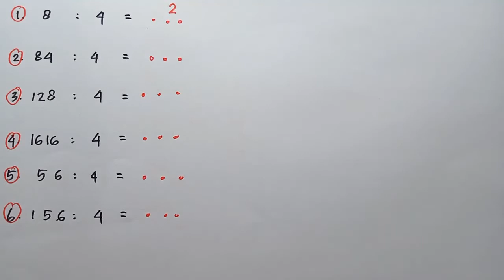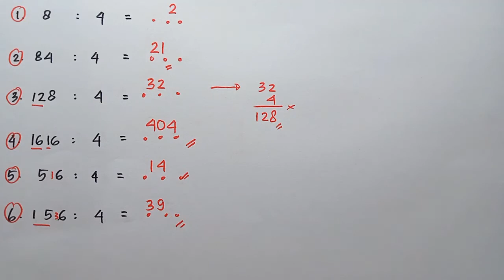pelajaran matematika kelas 3 / pembagian matematika kelas 3 sd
pelajaran matematika kelas 3, pembagian kelas 3 sd, belajar matematika, matematika dasar, pembagian matematika, matematika pembagian,